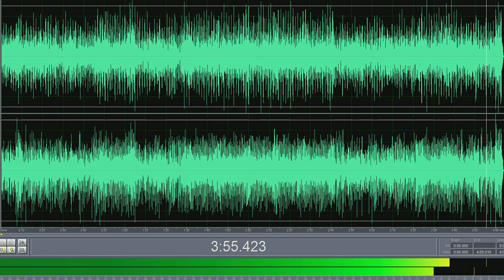Muzica de Relaxare Vol 2 EHP Production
Vizionare plăcută !